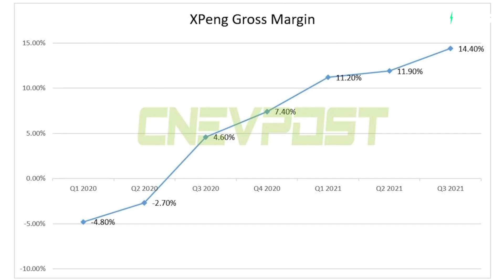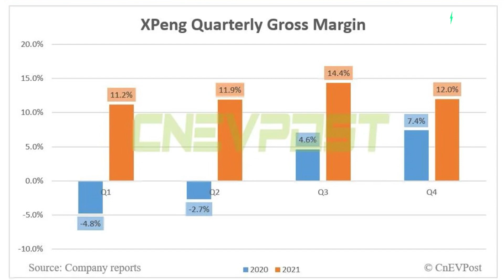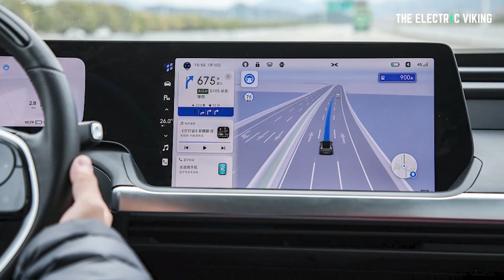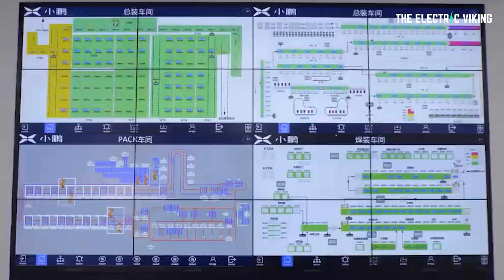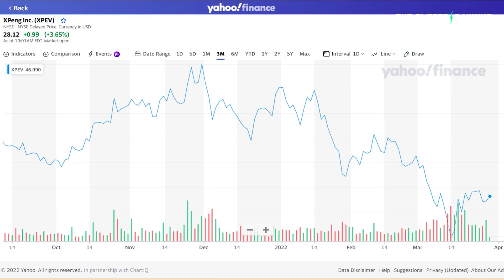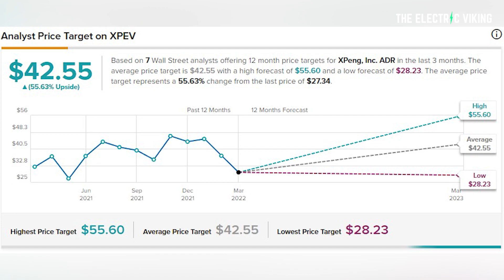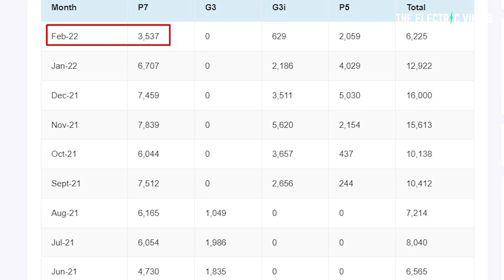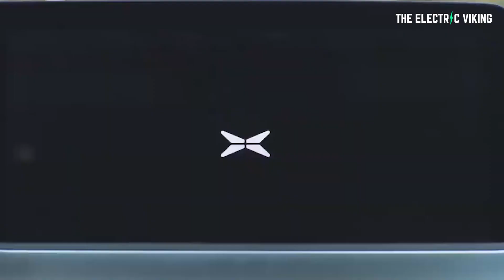Xpeng earnings call shows BIG jump in profit & revenue